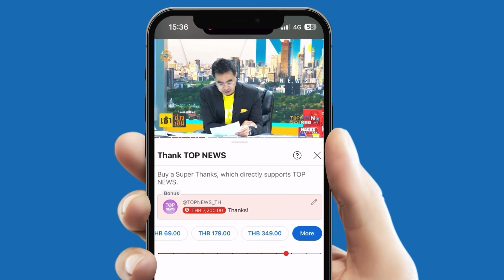อะไรคือคำตอบ? ทางเลือก"ปูติน" ตอบโต้ขีปนาวุธพิสัยไกลจาก"ยูเครน"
หาคำตอบ ทางเลือก "ปูติน" สำหรับการตอบโต้ขีปนาวุธ"ยูเครน" หากพันธมิตรตะวันตก-นาโต ไฟเขียว "มิสไซล์พิสัยไกล" ถล่ม "รัสเซีย"